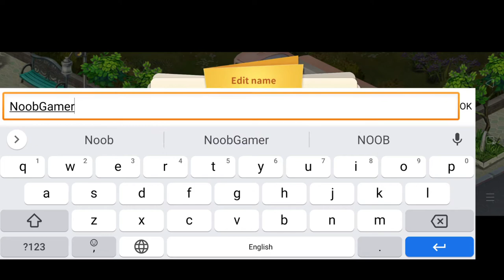My Restaurant Empire - 3D Decorating Cooking Game | Gameplay | Dr. NoobGamer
Best fast-paced fun 3D cooking games, design and decorate home restaurant scapes

Welcome to the adventure of building a great Restaurant Empire, the newest top 3D cooking game of the time-management game series in 2020.

Grown out of the Rising Super Chef series downloaded by millions of players, My Restaurant Empire is an evolution of cooking games. Play fun cooking game levels and renovate to get restaurants back to business in the town with your gift of cooking game and management skills as a hero chef. Cook & serve delicious meals as fast as you can, win prizes to renovate the house, design new furniture, and decorate the restaurant. Dive into the cooking craze, feel the cooking madness as a master chef, find grandpa’s cooking diary, dash from restaurant to restaurant, beat every challenging level in the cooking adventure, design new restaurant decor, follow the story and meet fun people, win love and friendship, build a dream restaurant empire.

3D Game Play
• Exiquisite designed 3D characters and scenes.
• Hundreds of tasty foods and recipes in the cooking diary.
• A high-performance rendering engine brings you more realistic cooking game experience than 2D cooking games.
• 3D charaters play fun story plots.
• Decorate the food truck, restaurants and gardens with a variety of furnitures in a flexible way, that you can build an exclusive thriving restaurant city of your own.

Cook & Serve in a variety of settings
• Hundreds of fast-paced time-management levels with a variety of cooking game modes.
• Scramble to feed the feverish customers.
• Endless extremely fast levels in the challenge mode.
• Play online funny quizzes everyday and share with friends to win more stars.

Play a hero chef
• Start from a food truck, figure out what happened to the town and people, try to fix the restaurants and relationships.
• Get cooking fever in the cooking game levels and earn big tips to renovate and decorate restaurants.
• Heal the relationships between the loved ones, see what future can you bring to the town.